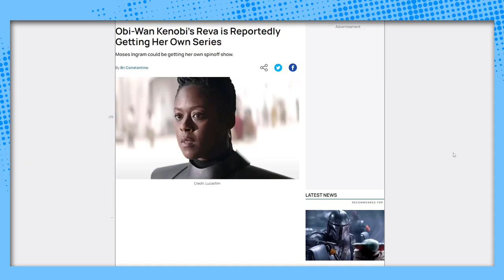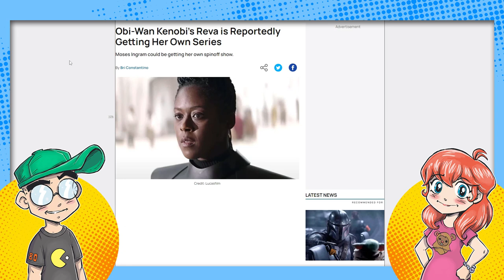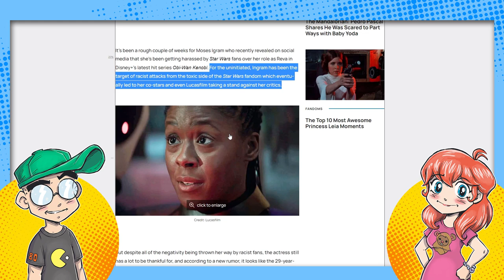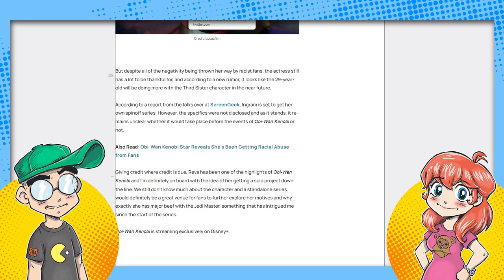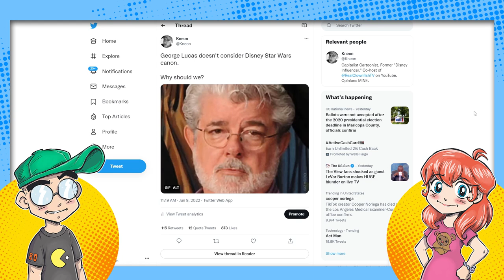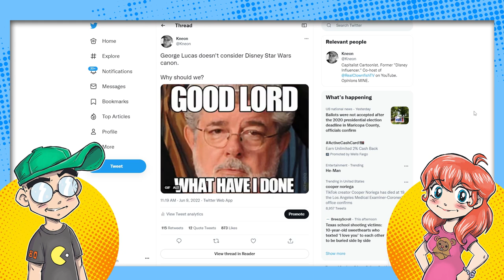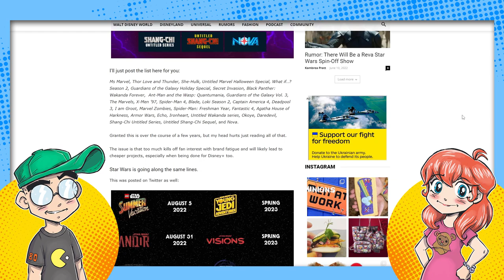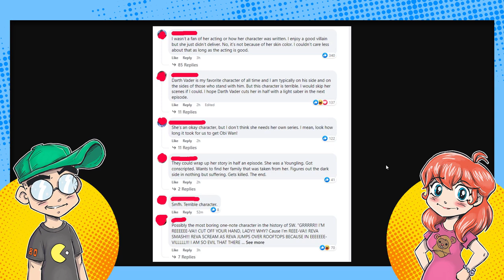Reva SERIES Rumored to Be in Development for Disney Plus.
Inquisitor Reva is such a popular character that a spinoff series is already planned for Disney Plus, according to a new rumor. No, seriously, this WOULD explain why Lucasfilm is pushing this character so hard and why she's getting so much screen time in Obi-Wan. Every Disney Plus series is just a commercial for the next series. Consume, consoomers!